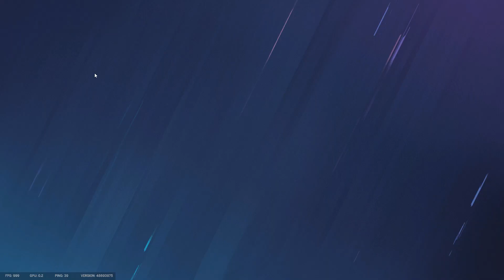Испугался невидимого мужика с усами | Rainbow Six Siege